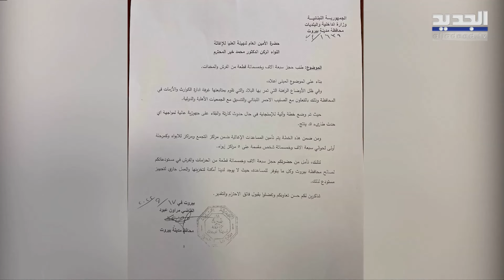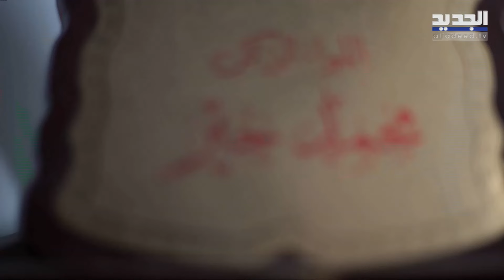غرفة العمليات 1-10-2024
عقب الهـ ـجوم الإيراني والغـ ـارات الإسرائيلية المتكررة .. ما هي الخطوة التالية ؟

بعد الرد الإيراني على اغتـ ـيال اسماعيل هنية والسيد حسن واستـ ـهداف الاسرائيلي لمنطقة الجناح .. ما هي الخطوة التالية ؟
حلقة خاصة تقدمها الإعلامية راوند_بو_ضرغام علي الجديد وضيوف الحلقة : الوزير علي_حمية و النائب وائل_أبو_فاعور ، الصحافي محمد_نمر بالإضافة إلى فقرة غرفة العمليات التي يقدمها كل من رياض_قبيسي و